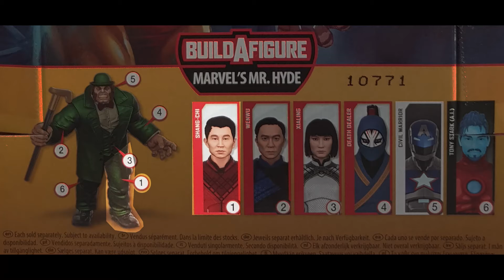Marvel Legends Team Up ShangChi v Xailing Unboxing/Pose (Mr. Hyde BAF) Comic Hasbro Action Figure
Today's Figure: Marvel Legends ShangChi Xailing (Stilt-Man BAF)

Join my love of collecting action figures and find some poses for your favourite characters.

Many Thanks to:
Payaso Dioramas for the diorama pieces on the thumbnail